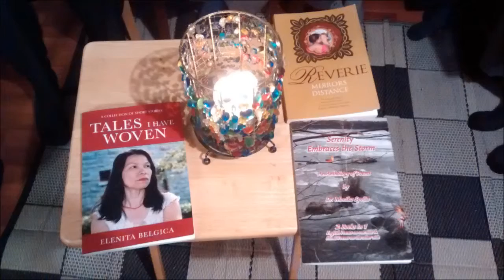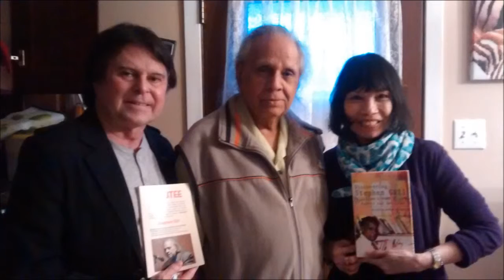WRITERS AND POETS OF MONTREAL MARCH 2016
DR. MONIKA SPOILA OF BHARAT TIMES HOSTED LITERARY WRITERS AND POETS MONTREAL WITH DR. STEPHEN GILL AWARD WINNING AUTHOR OF NOVELS , BOOKS OF POETRY AS GUEST.